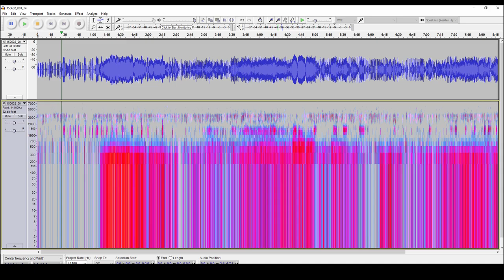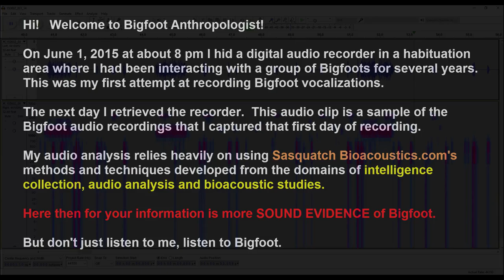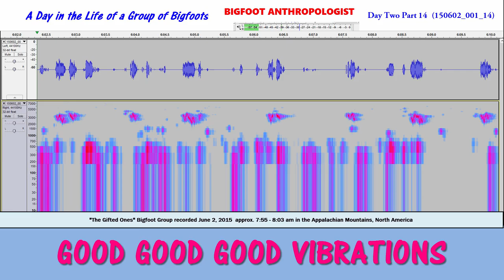Happy Bigfoot Sounds: Bigfoot's Good Good Good Vibrations - A Day in the Life of Bigfoots D2 P14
Sounds are vibrations.  In this video, the sounds of Bigfoots really sound like GOOD GOOD GOOD VIBRATIONS.  Hence, the title "Happy Bigfoot Sounds."

In this Bigfoot audio recording something is making them happy.  I suspect that it is likely related to the birth of the newborn baby Bigfoot a little while earlier in the day.

Bigfoot audio recordings like these are the newest Bigfoot evidence and some of the the best Bigfoot evidence now being collected about this reclusive and elusive species.

Bigfoot is real and this Bigfoot audio captures the sounds of Bigfoot throughout their daily life in the forest.  The Bigfoot sounds you here in this episode is part of the series that I call "A Day in the Life of a Group of Bigfoots."  What you are listening to is "Day Two Part 14."  It was recorded on June 2, 2016 in the Appalachian Mountains of North America approximately 7:56 - 8:04 am with the Bigfoot group that I call "The Gifted Ones."  The audio file reference citation for this digital audio sample is 150602_001_14.

If you are searching for the latest Bigfoot news or the latest Sasquatch news, you will find it here with this channel which is collecting Bigfoot Sasquatch, Sasquatch Bigfoot, Bigfoot AKA Sasquatch audio recordings with new methods and techniques derived from the fields of bioacoustics, audio analyses, and intelligence gathering.  The approach that I am using was pioneered by Sasquatch Bioacoustics.com and then modified by me through trial and error experiments to achieve the results that are presented here for your listening pleasure.

I am an anthropologist, a retired archaeologist.  I am not an audio specialist by any stretch of the imagination.  Nor am I a linguist or any type of language specialist.  If you do have such expertise, I hope that this stimulates your intellectual curiosity to examine what I have collected and presented and to share your knowledge with me and my listeners.  All of us would like to learn more about what we are hearing and how it relates to our respective interests in Sasquatch.

Do you want to hear the sounds of Bigfoots?   Do you want to hear Bigfoot audio recordings of Bigfoot vocalizations, Bigfoot calls, Bigfoot screams and Bigfoot sounds?   Then you’ll want to watch this video and listen each and every audio recording from Bigfoot Anthropologist.

From a habituation area in the Appalachian Mountains in North America, BIGFOOT ANTHROPOLOGIST presents some of the best Bigfoot evidence in terms of Bigfoot audio.

Audacity

Sasquatch Bioacoustic

Sasquatch Bioacoustic